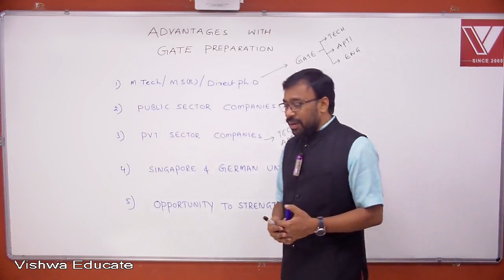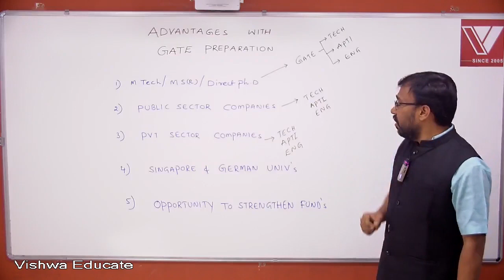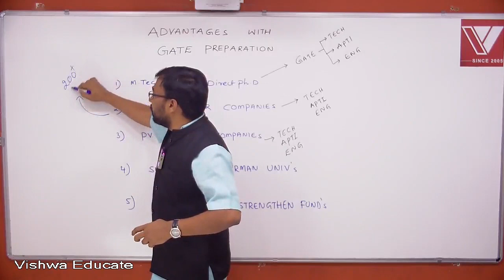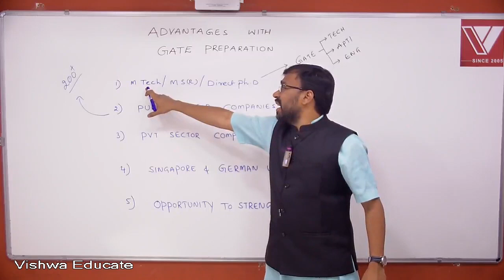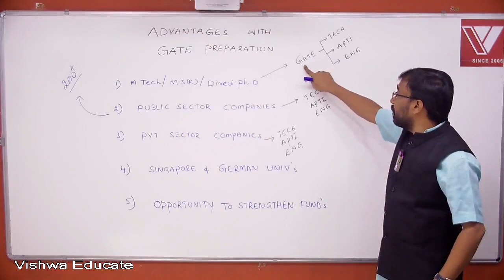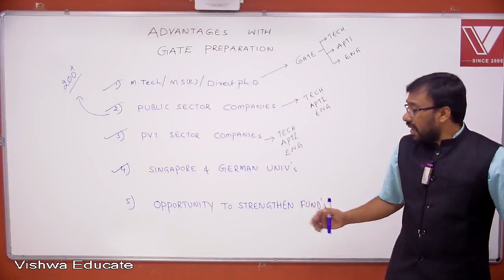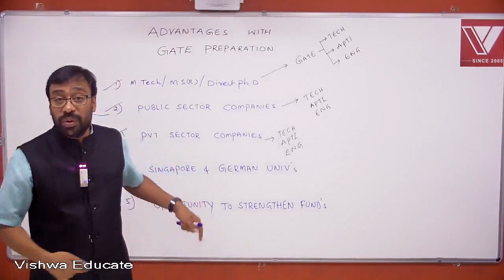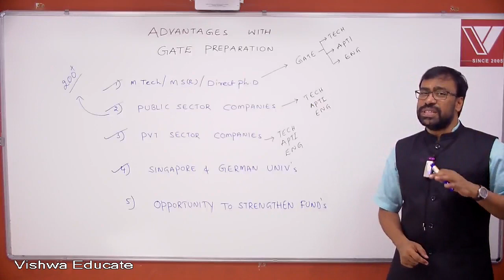Top 5 Advantages of GATE Exam Preparation | GATE Lectures | GATE Exam journey | GATE 2023 Strategy